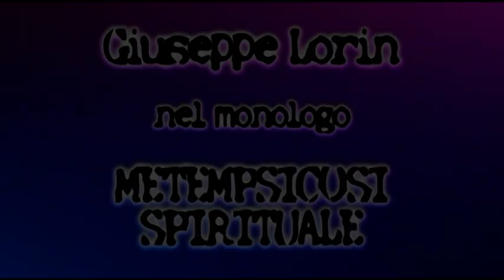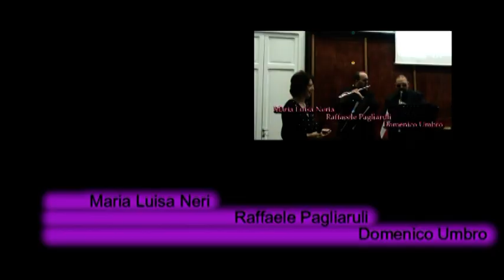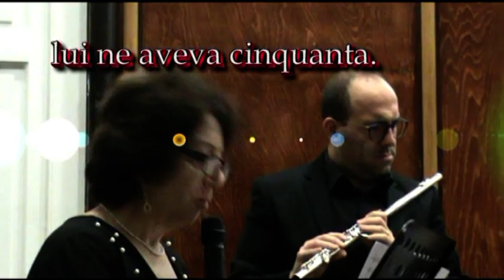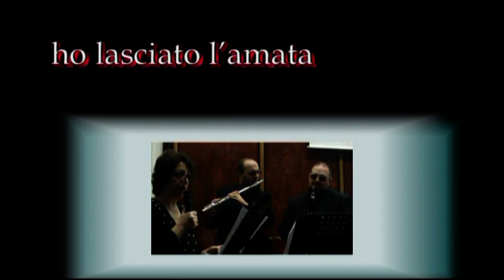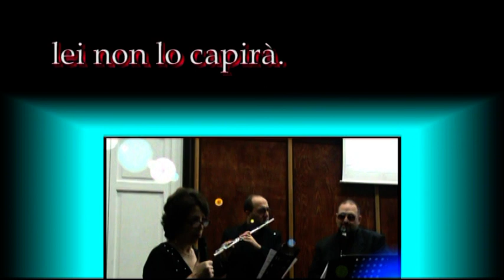Il maggio dei libri 2021 p 3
Video di carattere artistico, con contenuti d'interesse sociale e con presentazioni di personalità del mondo culturale. Video ufficiali degli eventi, delle informazioni e delle notizie proposti dall'Associazione culturale "Da Ischia L'Arte - DILA" Ischia Il Maggio dei libri 2021
  puntata 3
Trasmessa il 25 aprile 2021
durata 27:41
con la partecipazione di
Bruno Mancini
Domenico Umbro
Giuseppe Lorin
Maria Luisa Neri
Raffaele Pagliaruli
Roberto Prandin